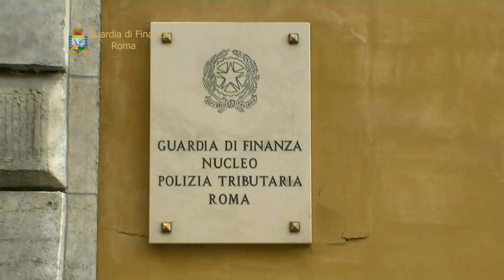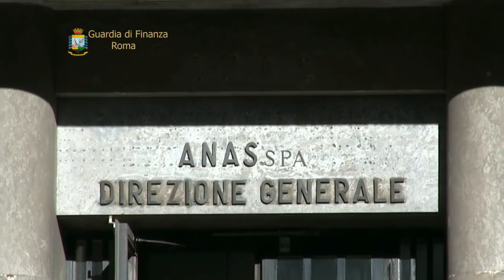Dama Nera 2, la Guardia di Finanza nella sede Anas